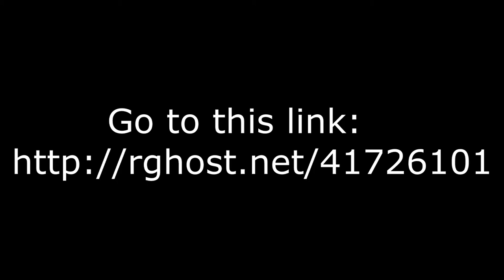Hitman Absolution PC [Full Download & Unlocked] [Free]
Hitman Absolution PC